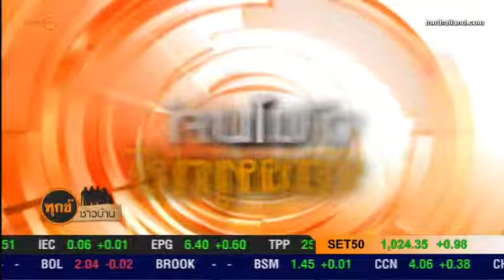จับไมค์ร้องทุกข์ : ชาวบ้านเดือดร้อนกลิ่นเหม็นจากโรงงาน